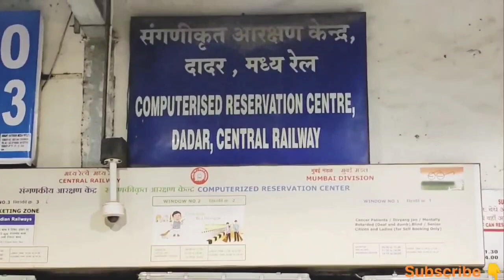Hyderabad to Mumbai by train journey || हैदराबाद से मुंबई का सफर || Travel by indian train vlog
हैदरबाद भारत के दक्षिणी राज्य आंध्र प्रदेश का एक महत्वपूर्ण शहर है। यह शहर मुसी नदी के किनारे बसा हुआ है। इस शहर की पहचान दक्षिण भारत के पुराने और समृद्ध शहरो में होती है।

इस शहर से मुंबई की दूरी लगभग 1000 किलो मीटर है। यहां रेलवे का एक समृद्ध तंत्र यात्रियों और माल को एक स्थान से दूसरे स्थान तक ले जाने के लिए सदियों से निरंतर कार्य कर रहा है।

train in India
Fastest train journey
Airconditioner train
my first train journey
Parvez Alam